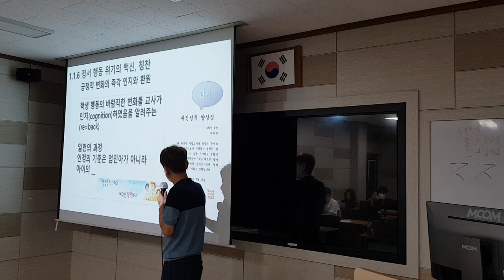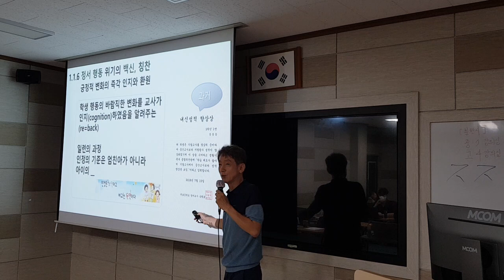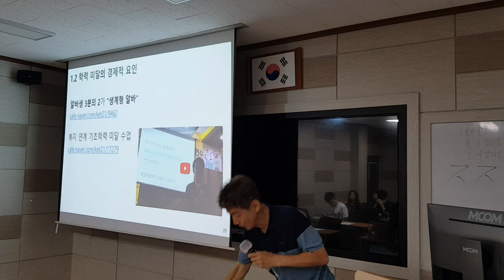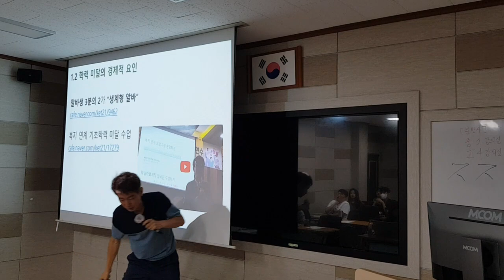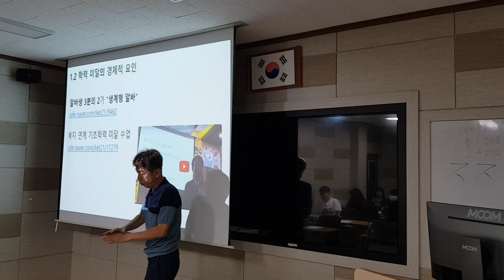제주영어1정2024탐라교육원2차시 1